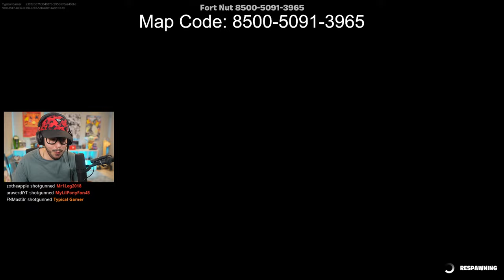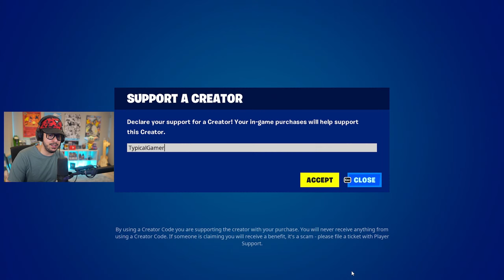NEW UPDATE!! EMP GRENADE and STICKY LAUNCHER in Fortnite! (Season 4)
New Fortnite Chapter 4, Season 4 winning in solos gameplay live stream with Typical Gamer!